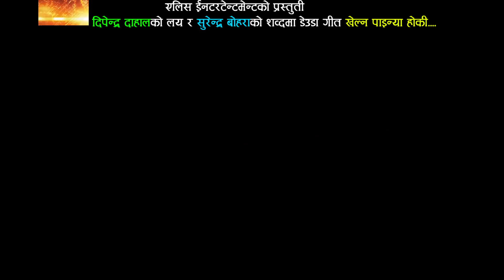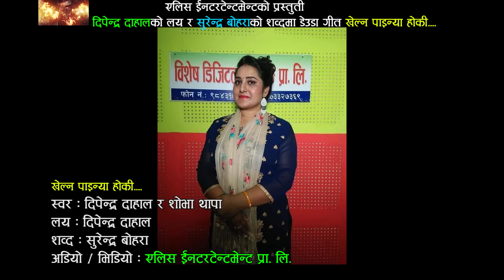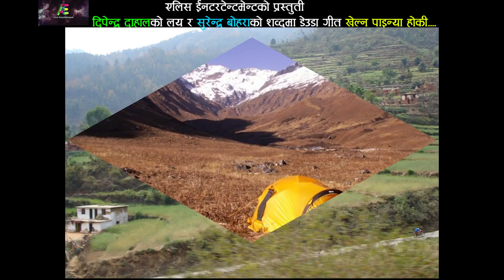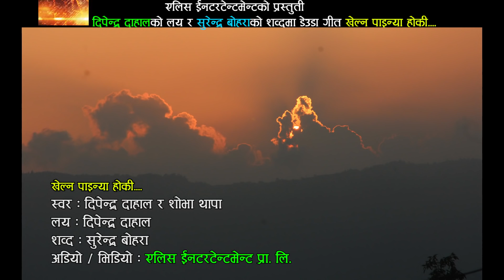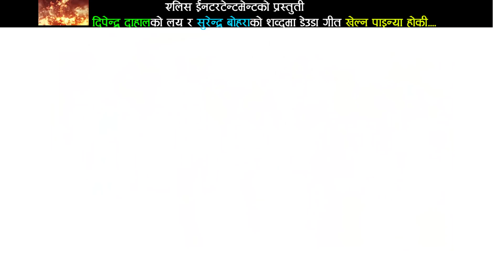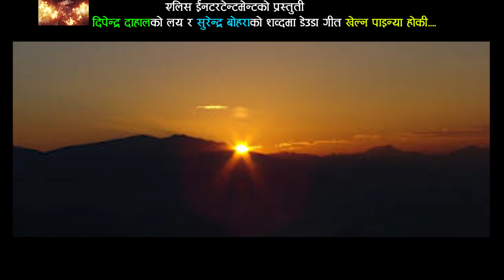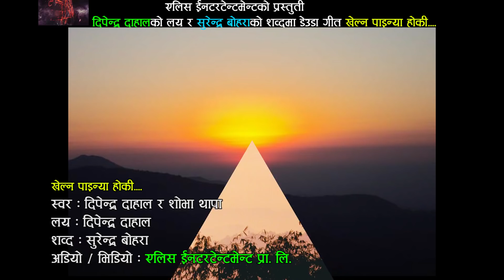New Nepali Deuda Song खेल्न पाइन्या होकी | Dipendra Dahal & Shobha Thapa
Alish Entertainment Presents :- New Deuda song
Song:- Khelna Painya ho ki
Vocal:- Dipendra Dahal & Shobha Thapa
Lyrics:- Surendra Bohara
Audio/video:- Alish Entertainment Pvt. Ltd. 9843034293